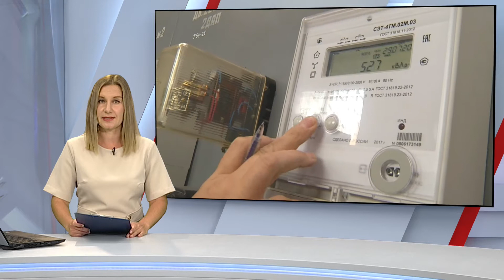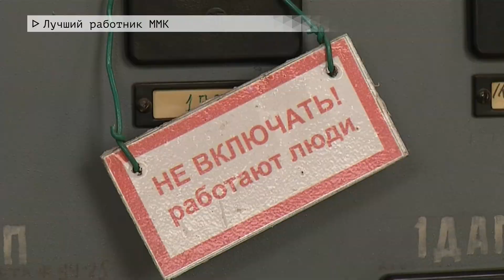Время местное Эфир: 30-07-2020 - Лучший работник ММК